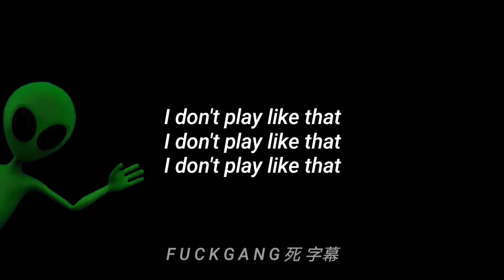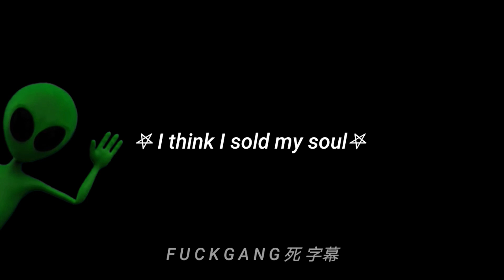Lil Tracy - I Think I Sold my Soul (Lyrics) 👽